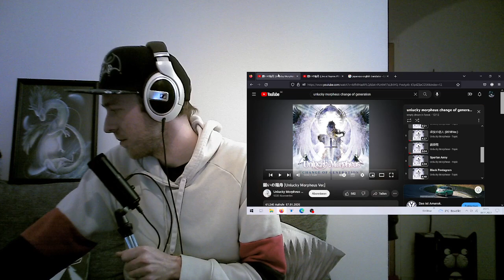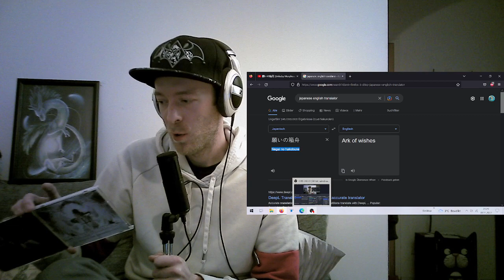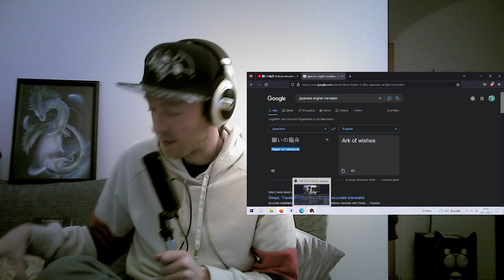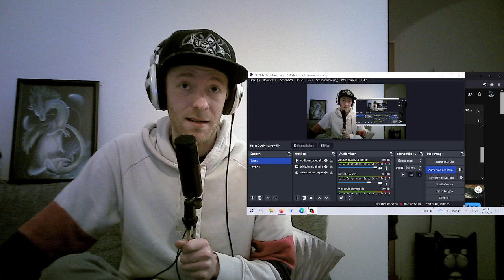First time (double) REACTION to [Unlucky Morpheus - 願いの箱舟 (studio+Live at Toyosu PIT)] Last song ;(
Hey everyone! This is my first time discovering Unlucky Morpheus by listening to their album 'Change of Generation' from start to finish!

This whole album was an absolute blast and definately worth the expensive import costs :P Unlucky Morpheus has a very unique style that I absolutely adore and I will 100% continue to react to them! Already bought the 'Vampir' EP because that was recommended by some of you and I'm looking forward to it very much.
Just an amazing band from what I heard by them so far!

Thanks a lot for watching, following along, telling me about this band and recommending all the good stuff! :)

I do mostly complete album reactions, so you can find a playlist for this whole album (and other non-reaction lists with a lot of different music to discover) on my channel.